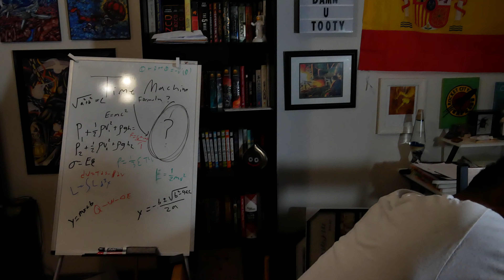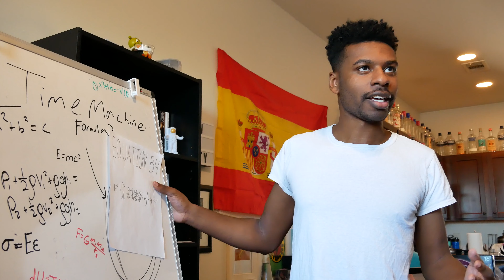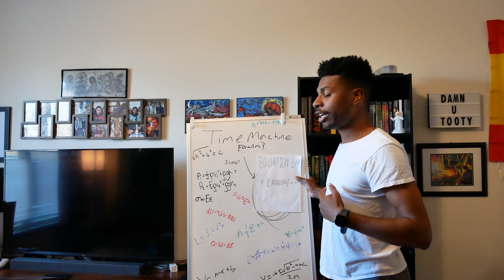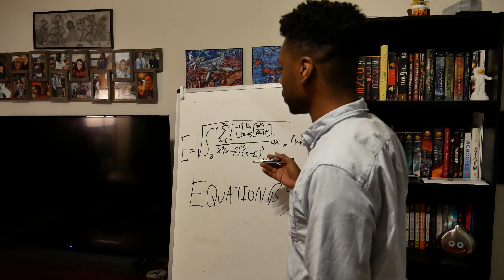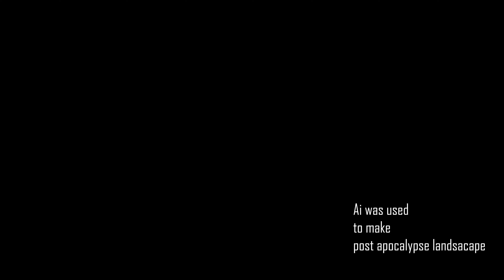Hindsight (Short Film)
An inventor builds a time machine after receiving an incomplete message from his future-self. While building the time machine, he discovers that some answers aren't worth fighting for...

This is a short film I submitted at the Clemson Film Festival! Please enjoy!